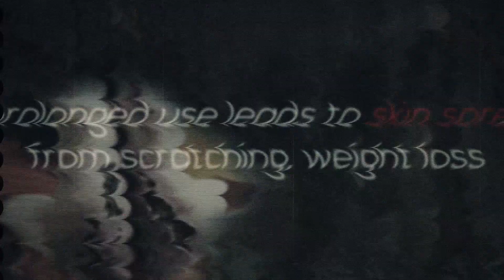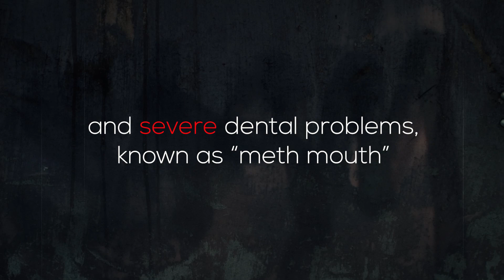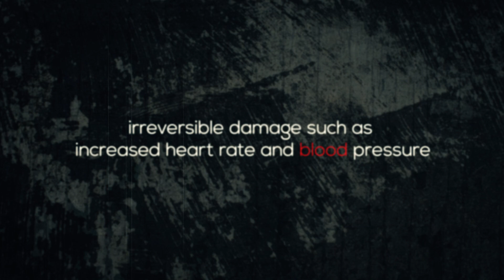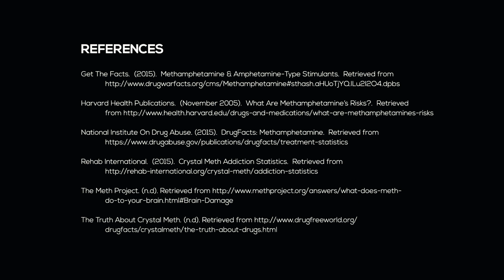The Effects of Meth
An anti-meth video tasked spread awareness and to discourage meth use. Graphics and effects were created in After Effects.

Song: "Bad Stone" by Crystal Method